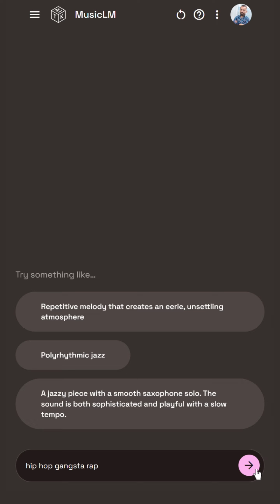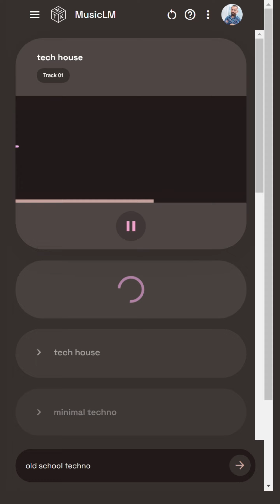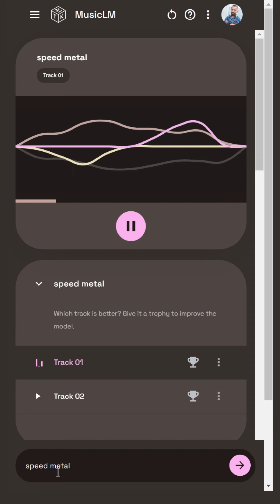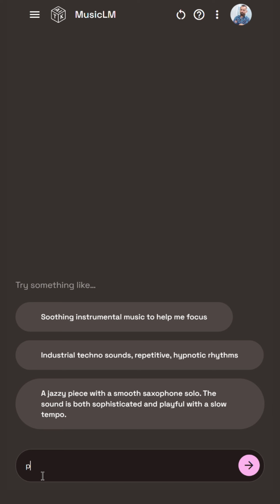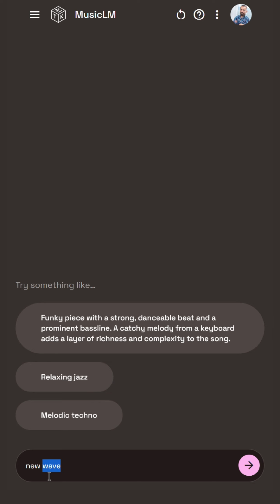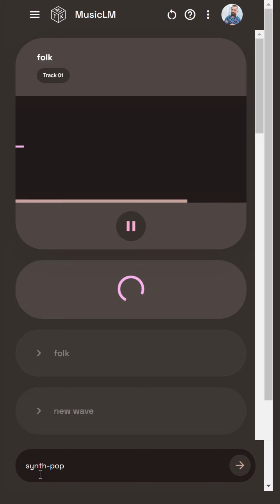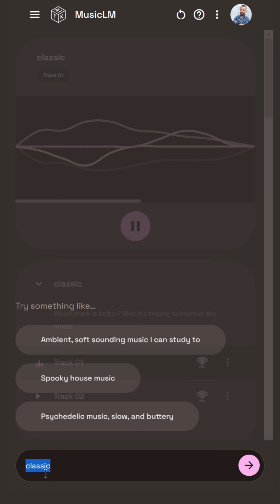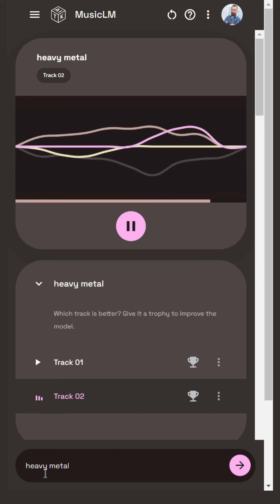Google MusicLM | DANIEL PIKL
MusicLM: Generating Music From Text

Abstract We introduce MusicLM, a model generating high-fidelity music from text descriptions such as "a calming violin melody backed by a distorted guitar riff".

MusicLM casts the process of conditional music generation as a hierarchical sequence-to-sequence modeling task, and it generates music at 24 kHz that remains consistent over several minutes.
Our experiments show that MusicLM outperforms previous systems both in audio quality and adherence to the text description.

Moreover, we demonstrate that MusicLM can be conditioned on both text and a melody in that it can transform whistled and hummed melodies according to the style described in a text caption.

To support future research, we publicly release MusicCaps, a dataset composed of 5.5k music-text pairs, with rich text descriptions provided by human experts.